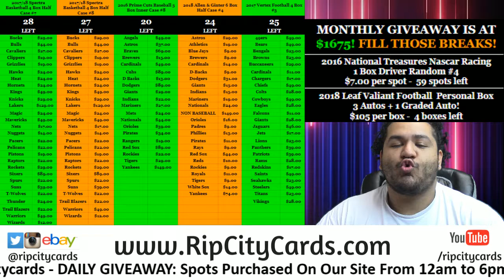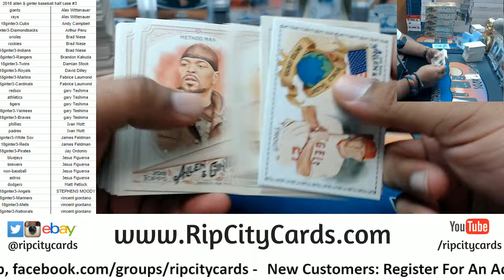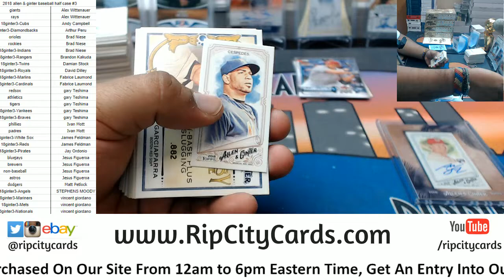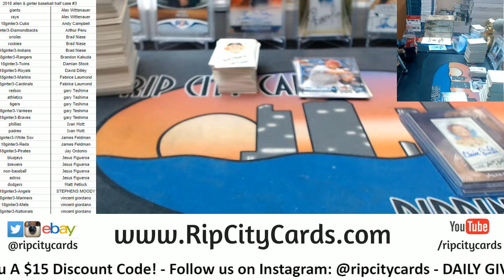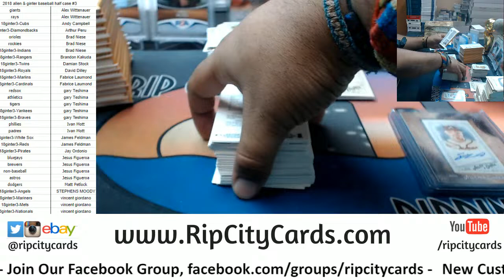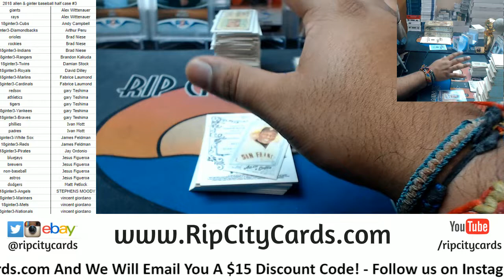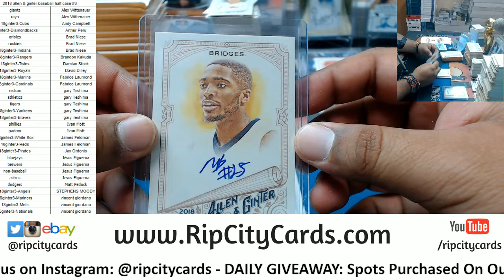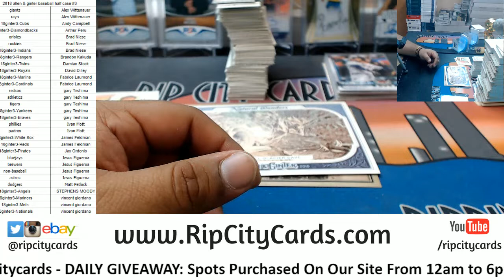2018 Allen & Ginter Football Half Case #3 RCC